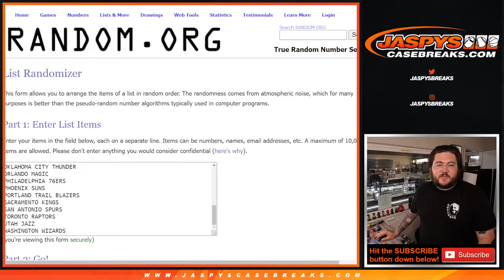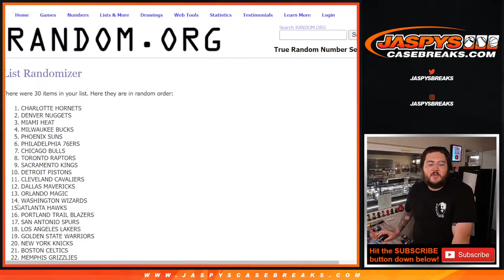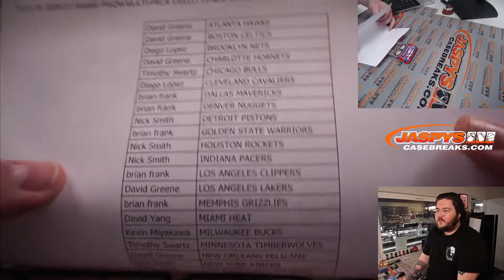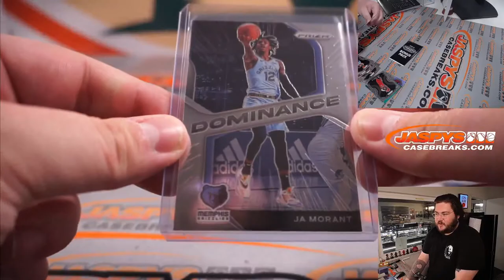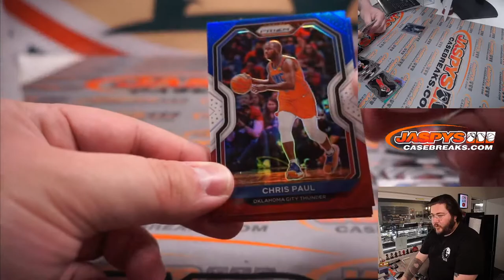TU 4.19: 2020-21 PANINI PRIZM MULTI-PACK CELLO 1-PACK BREAK #238 *RT*